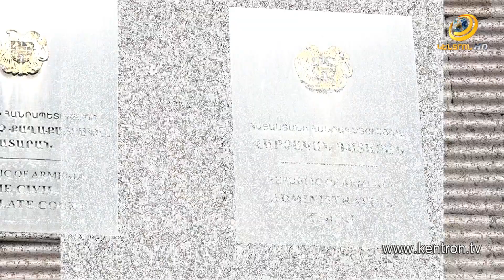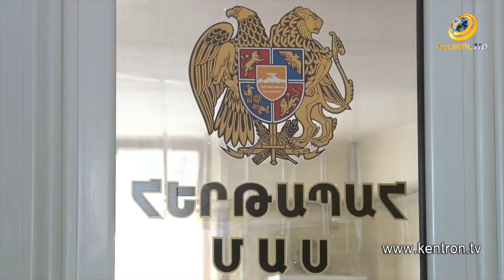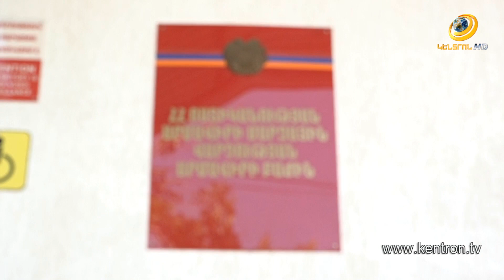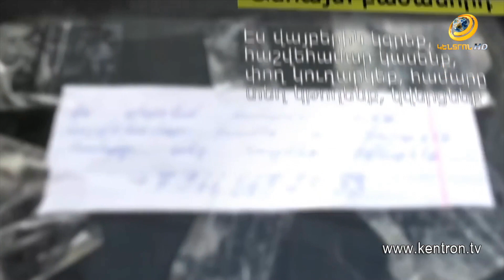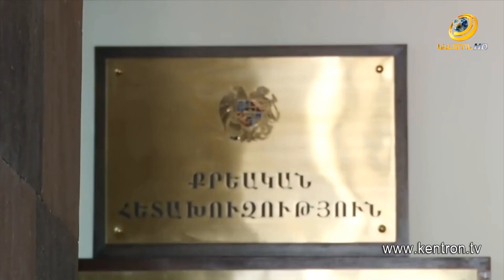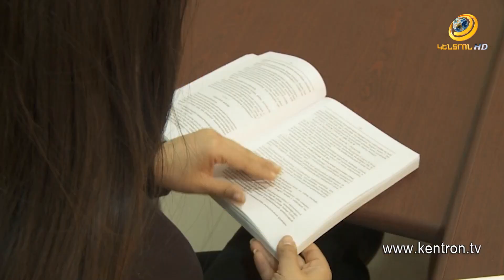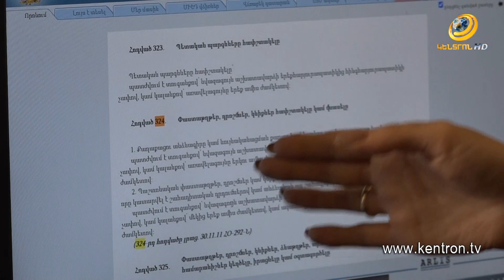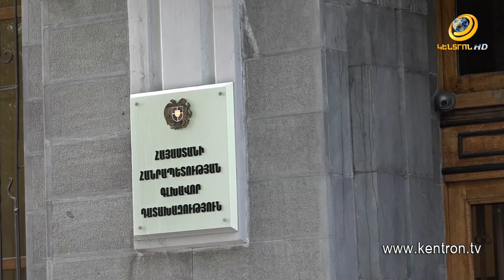Հանցանքի հետքով 16.05.2021